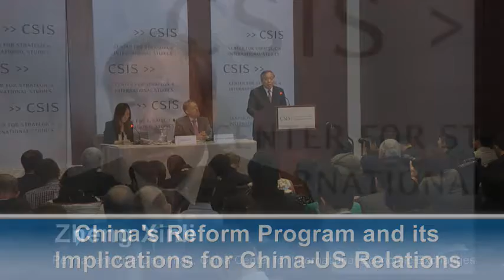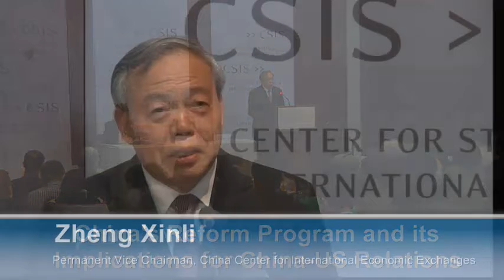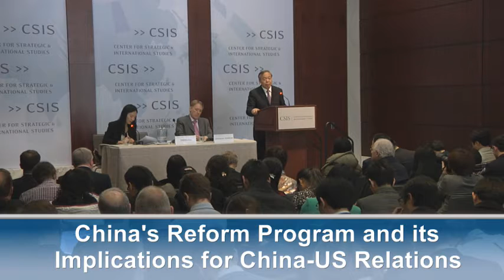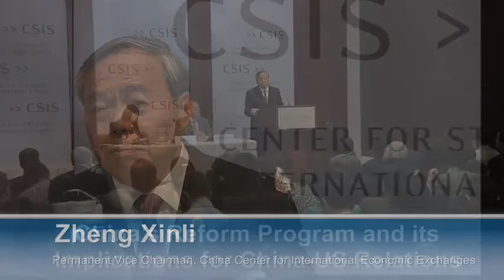China's Reform Program and its Implications for China-US Relations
Last November's Third Plenum of the 18th CPC Central Committee strongly signaled the Chinese leadership's determination to embark upon a new wave of comprehensive reforms in China. The Plenum's key decisions, such as assigning the market a decisive role in allocating resources and the establishment of several new bodies to help ensure better coordination across the Chinese system, suggest China is keen to increase its integration with the outside world. As leaders in both the United States and China have expressed their commitment to building "A New Type of Major Country Relations," it is crucial to understand how the future of China's reforms will bring important opportunities to the bilateral relationship. Please join us as Mr. Zheng Xinli, who participated in co-drafting the resolution of the Third Plenum, shares his thoughts on the future direction of the reform package and what impact it is likely to have on China-US relations going forward.

Featuring:
Mr. ZHENG Xinli
Permanent Vice Chairman,
China Center for International Economic Exchanges

Moderated by:
Mr. Christopher K. Johnson
CSIS Senior Adviser and Freeman Chair,
Freeman Chair in China Studies